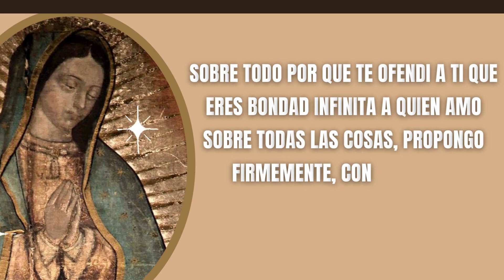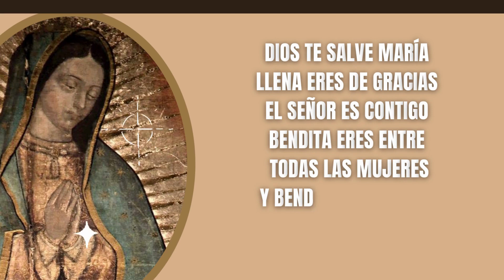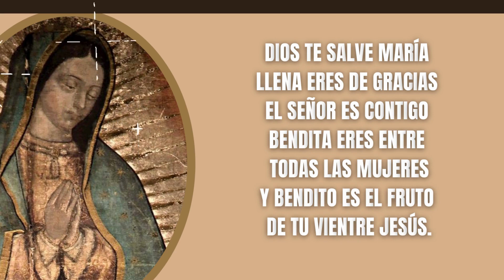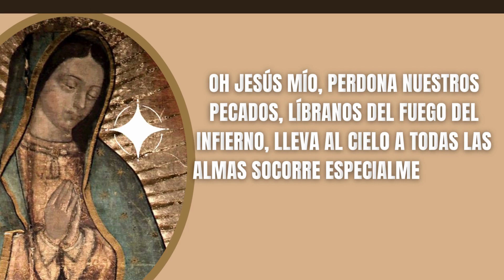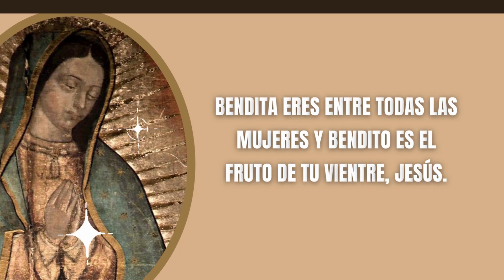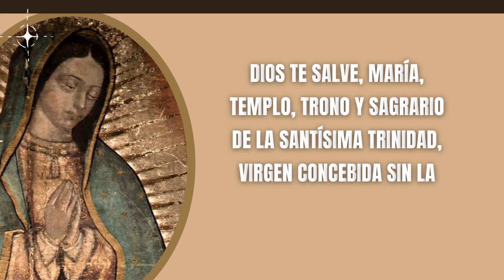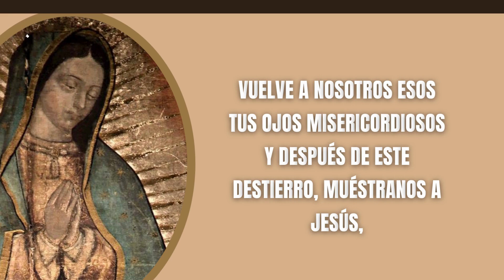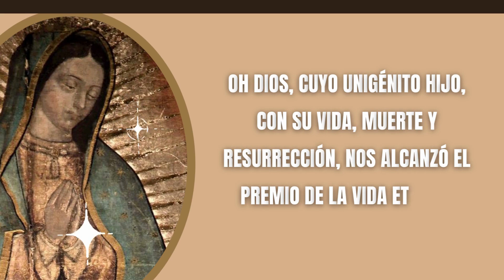Santo Rosario a La Virgen de Guadalupe | Misterios Gozosos | Reza el Rosario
🔴 RECEMOS EL ROSARIO SANTO | HOY LUNES 2022 | MISTERIOS GOZOSOS, MEDITADO, COMPLETO Y CON LETANÍAS A LA VIRGEN MARÍA | SANTO ROSARIO | ORACIÓN CATÓLICA | ORACIONES PARA SANAR EL ALMA

Oraciones Iniciales

02:05 Primer Misterio Gozoso
07:24 Segundo Misterio Gozoso
12:39 Tercer Misterio Gozoso
18:02 Cuarto Misterio Gozoso
23:02 Quinto Misterio Gozoso
31:25 Letanías

Todos: Y mi boca proclamara tu alabanza

Jaculatoria

Todos: Amén

Guía
Padre Nuestro: